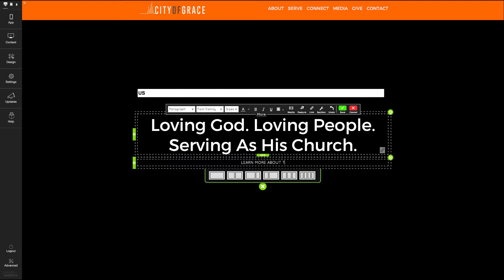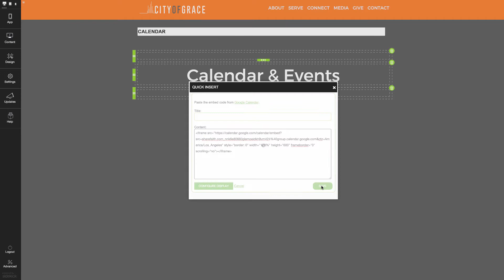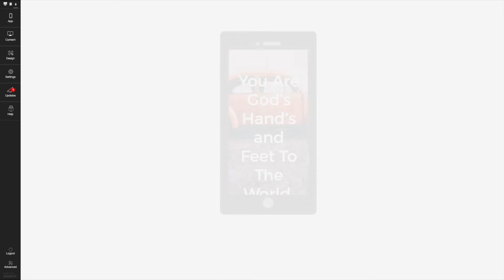How To Build A Church Website Fast! - Sharefaith Top Church Websites V7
Copyright Sharefaith Inc.  - Music purchased and licensed by AudioJungle

Learn how to build a church website fast with Sharefaith Church websites V7! You'll see first hand how easy it is to build and publish your church website with no coding or html knowledge required. Using Sharefaith Church Websites, you can easily build a new church website in minutes. Our church website editor requires no coding and 100% drag and drop features for the geeks!